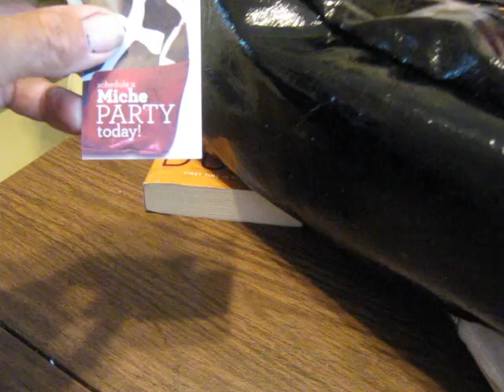Dumpster Diving King!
BABY girl was a little disappointed